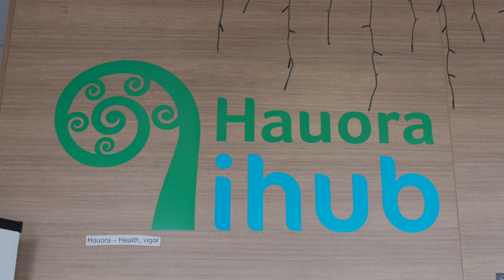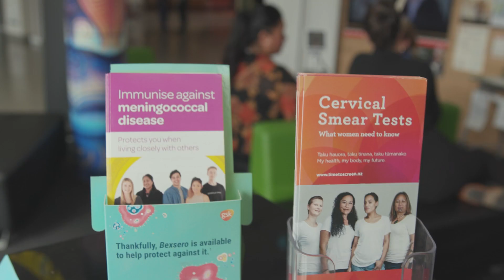Dr. Nina Scott - Medical Science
Maestro of methodology
Dr Nina Scott’s research brings Mātauranga Māori to medicine, tangibly improving health outcomes for Māori.

A leading expert in the use of kaupapa Māori methodologies for health research with more than 30 peer reviewed articles to her name, Dr Scott’s latest achievement is the Harti Hauora Tamariki Study. Designed using the He Pikanga Waiora Framework (a widely-adopted co-design process developed by Dr Scott with the University of Waikato), the study sought to improve health outcomes for Māori children by providing a culturally-aligned service incorporating an electronic screening tool informed by whanau, data and experts. The programme was recently recognised as an outstanding innovation by the Health Round Table and there are plans to expand it into primary, maternity, cardiac and cancer care.